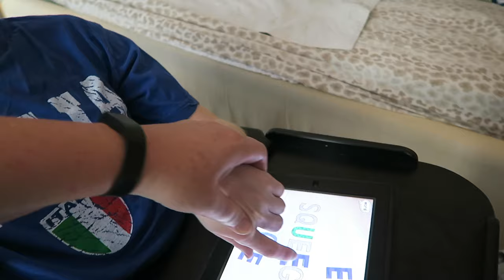WHERE ARE THEY?!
Monday August 22, 2016 COATS! We were on a search for a raincoat, and it was not an easy task. Getting my girl ready for her semester abroad... also realized later in the evening that Daniel was not feeling well and his bug bites on his wrists had become infected and swollen. Daily vlogging our journey, finding Joy as we go. Please join us!!

Instagram  jhasselberger